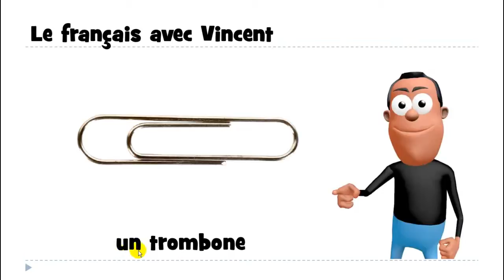Kuuntele ja opi ranskaa # un trombone